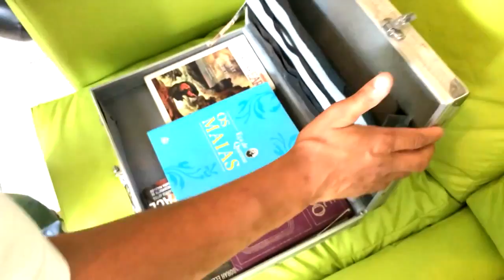Por que ler um livro MatÃ©ria Rima Dia de Ler Todo Dia!